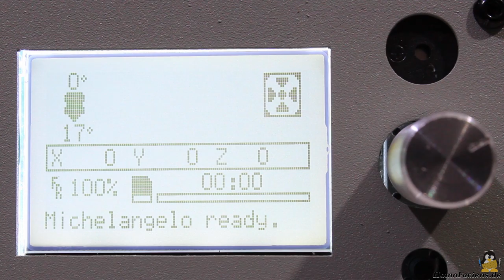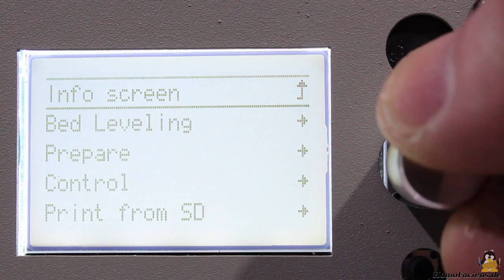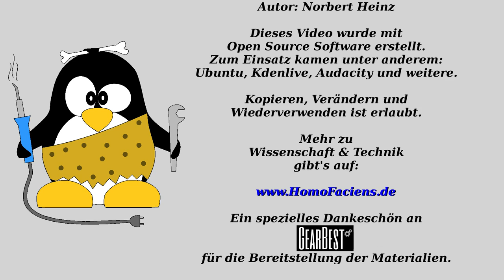Testbericht Tevo Michelangelo 3D Drucker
Inhaltsverzeichnis:
00:05 Einleitung
00:48 Antrieb Achsen
02:29 Einschalten, Justieren, Filamentzufuhr
04:11 Druck Filamenthalter
05:26 Druck Kettenglieder
06:44 Druck Antriebsrad
07:10 Druck Gehäuse Roboter
08:13 Schlussbetrachtung